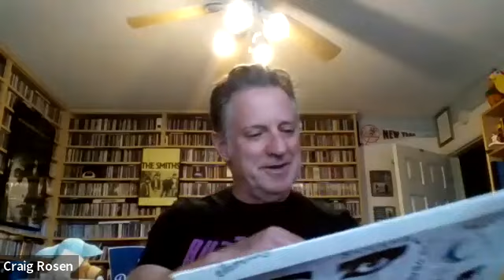Craig Rosen on Siouxsie Sioux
CraigRosen talks about Siouxsie and the Banshees "Cities in Dust". Do we like it? We love it! And we're starting a campaign. Listen to the clip to find out more.